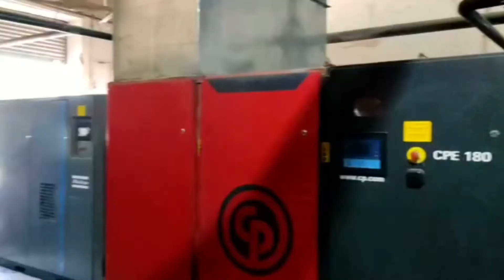In order to ensure adequate availability of Medical Oxygen supplies in City Hospitals, the Deputy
SRINAGAR APRIL 26: In order to ensure adequate availability of Medical Oxygen supplies in City Hospitals, the Deputy Commissioner Srinagar, Mohammad Aijaz Asad Monday visited SMHS hospital, Chest Disease hispital and Kashmir Nursing Home and took stock of the availibility of Medical oxygen supply. He also nspected  various Medical Oxygen Plants in these hospitals.

The Deputy Commissioner was accompanied by Additional Deputy Commissioner Srinagar, Dr Syed Hanief Balkhi, CMO, Srinagar, concerned Medical Superintendent and other senior officers.

At SMHS hospital, DC was informed that 3 Medical Oxygen plants of 2600 mpl capacity are presently functioning in the hospital and work on one more plant of 1000 lpm capacity is being carrief out on war footing basis.

The Deputy Commissioner directed the concerned to work in double shifts to make additional plant functional within two days to increase the supplies in the hospital.

While inspecting the Medical Oxygen plants at Chest Disease hospital, the Deputy Commissioner was apprised that two Oxygen plants of 430 mpl and 500 lpm capacity are already functioning in the hospital, while work on1500 lpm capacity is also going on at fast pace.

The Deputy Commissioner directed the concerned authorities to expedite the pace of work and ensure its completion within next 10 days so that sufficient

Medical oxygen supply  is made available to the patients.

Later, the Deputy Commissioner also visited Kashmir Nursing Home and took stock of the pace of work on 1000 lpm capacity new Medical Oxygen plant.

On the occasion, the DC directed the concerned to ensure early completion and commissioning of the plant at.the earliest so that it could be made functional to cater the demand of oxygen in hospital.

During his visit, the Deputy Commissioner directed all the Medical Superintendent to work with added zeal and dedication and left no stone unturned while delivering patient care facilities particularly while dealing Covid-19 patients.

Meanwhile, the Deputy Commissioner directed for establishing oxygen cylinder bank in the district and asked the concerned to work out the proposal within two days.